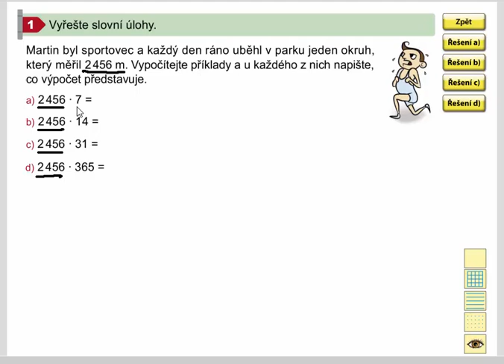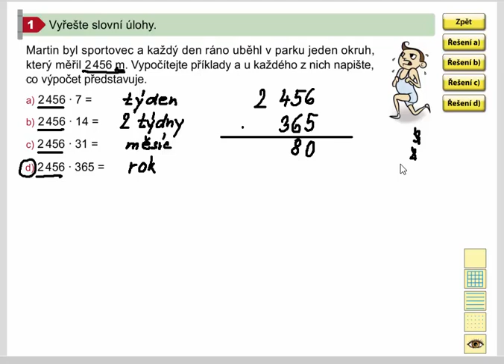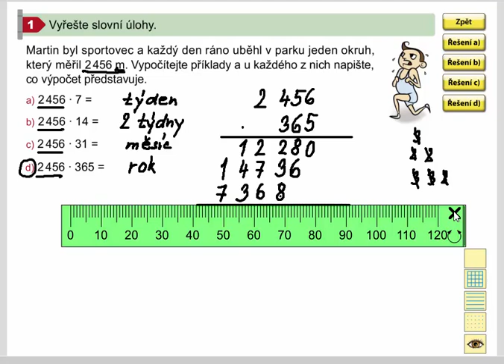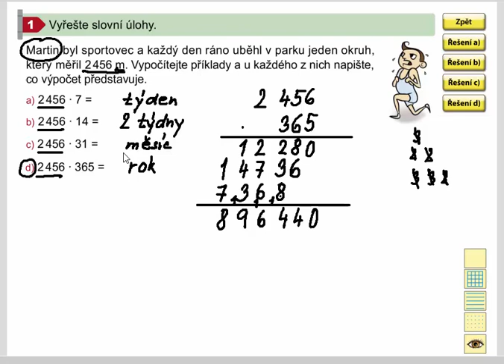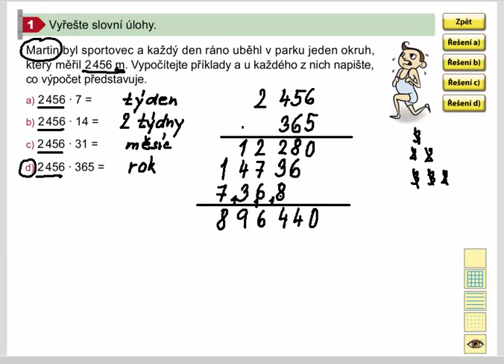Písemné násobení (slovní úlohy), Mat. mat. pro 4.roč., 2. díl, str. 25, cv. 1